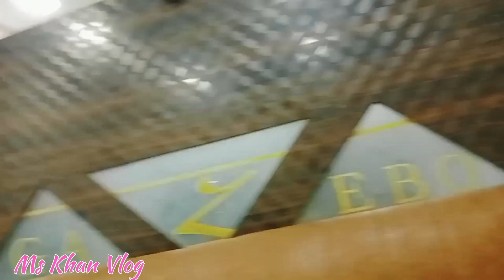Ms ki Wajah se Jana Pada || Ms Khan Vlog